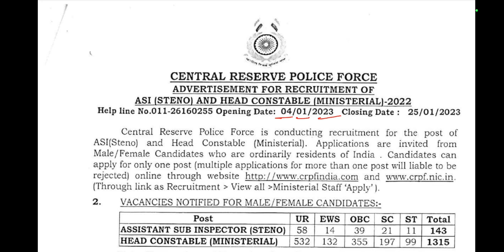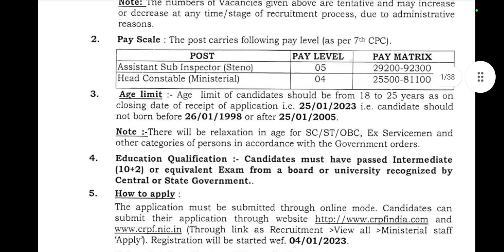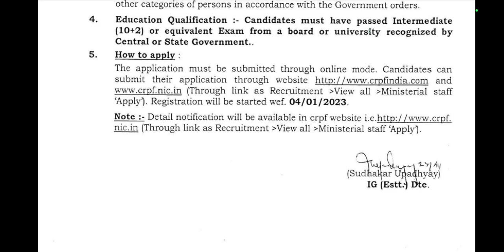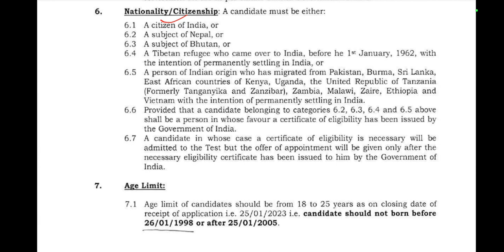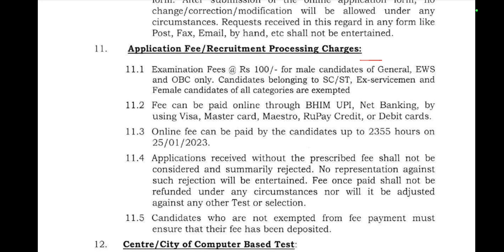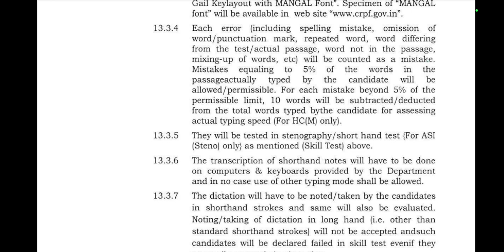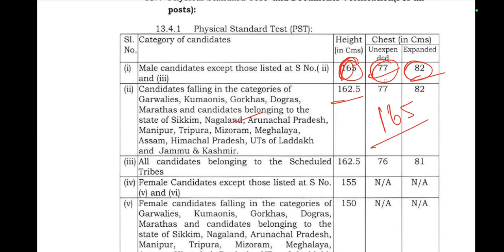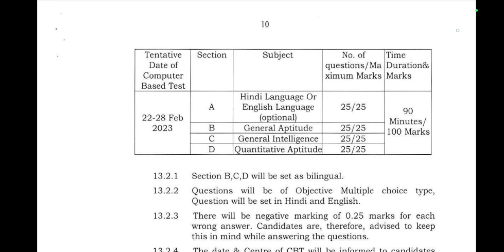🔥 அடுத்த காவலர் தேர்வு 2023 || Next Police Exam 2023 || ASI and Head Constable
(Telegram குழுவில் இணைய முடியாத மாணவர்கள் Telegram app Install செய்து அதில்Kalamtnpsccoachingcentre என்று Space விடாமல் Search செய்யுங்கள்.)

குறள் 619 :
தெய்வத்தான் ஆகா தெனினும் முயற்சிதன்

குறள் விளக்கம் : கடவுளே என்று கூவி அழைப்பதால் நடக்காத காரியம் ஒருவர் முயற்சியுடன் உழைக்கும்போது அந்த உழைப்புக் கேற்ற வெற்றியைத் தரும்.